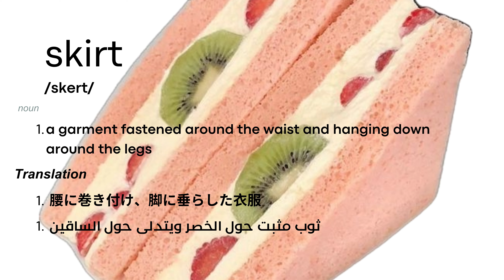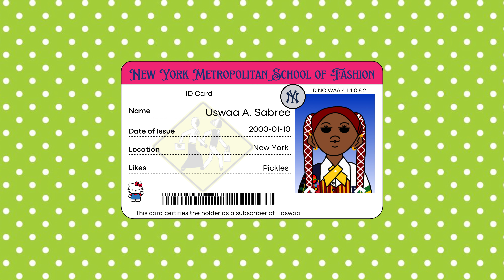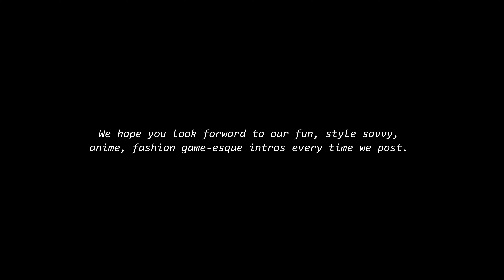Haswaa | youtube intro compilation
This video is inspired by @blvckhoodieee  his vids are amazing you guys should definitely check him out. Also since someone mentioned how are editing skills have leveled up we thought it would be cool to compile some of our favorite intros, Enjoy!

Video Timestamps
0:00 Intro
0:04 Eid outfit ideas vid
0:12 Things in our cart
0:22 Skirt Collection
0:30 Eid al adha June '24 vlog
0:57 Eid Gift Guide/Wishlist
1:12 Spring Outfit Ideas
1:23 Eid al-Fitr vlog April 10-13 '24
1:56 Thrift vlog
2:15 Thrifted try on haul
2:49 Thrift with us + Pre fall '24
3:02 Haswaa's Day Off, Cold springs
3:49 What we thrifted in Philly
4:13 Khimar styles we've been wearing lately
4:20 Fall/winter outfit inspo
4:26 Let's swap outfits
4:37 Outfit raffle
4:48 Let's style ponchos and shawls
5:01 Outro

From your friends @ Haswaa,